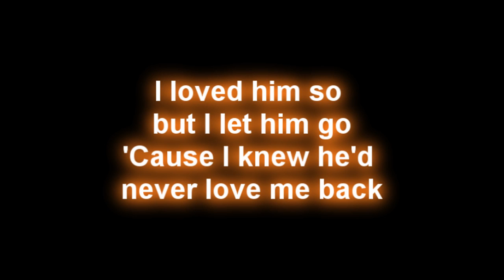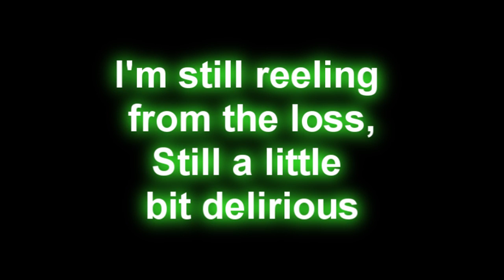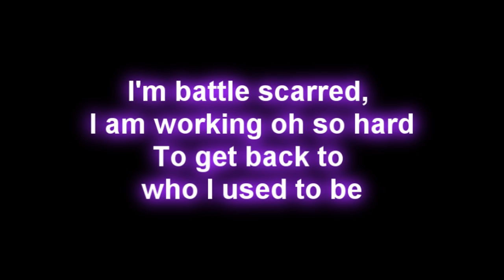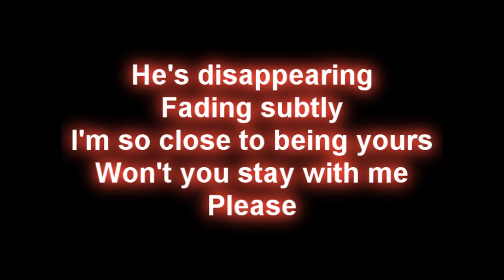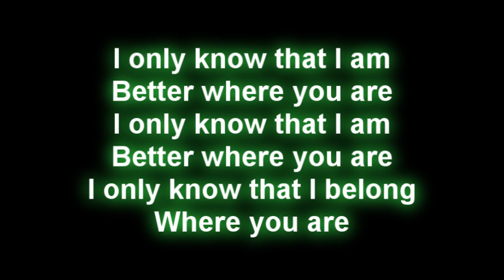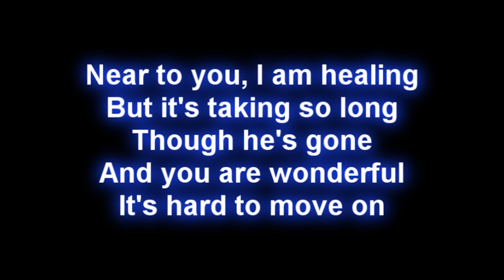A Fine Frenzy - Near To You - WIth Lyrics